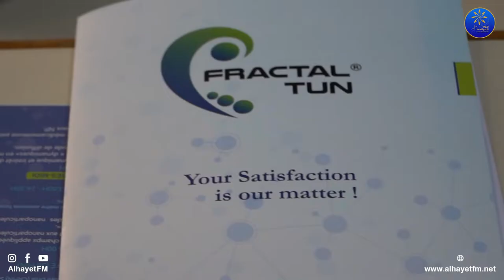ندوة علمية بجامعة الطب بالمنستير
متابعة
تصوير
مونتاج
البث المباشر🎙📻🎚